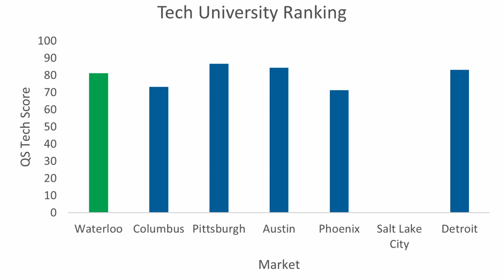Why Is EVERYONE Moving To Kitchener-Waterloo?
Are you curious about why Kitchener-Waterloo has become one of Canada’s most sought-after destinations? In this video, we discuss the main reasons behind the surge of people moving to Kitchener-Waterloo. From its booming tech hub and abundant job opportunities to its vibrant community and exceptional quality of life, Kitchener-Waterloo offers something for everyone. Whether you’re considering relocating for career advancement, quality education, or a welcoming community, living in Kitchener-Waterloo might just be the perfect choice for you.

Got questions or need real estate assistance? We're here to help !

Explore more resources, listings, and services at wrxpropertygroup.com.

📧 Join Our Newsletter:
Get exclusive market updates and insights delivered to your inbox.

📚 Additional Resources:

✅ Read Our Blog for More Tips and Insights

👥 About WRX Property Group:
George and Vince Dmitrovic lead WRX Property Group, a premier real estate team in the Waterloo Region. With a commitment to client satisfaction and a wealth of local market knowledge, we're dedicated to helping you achieve your real estate goals.